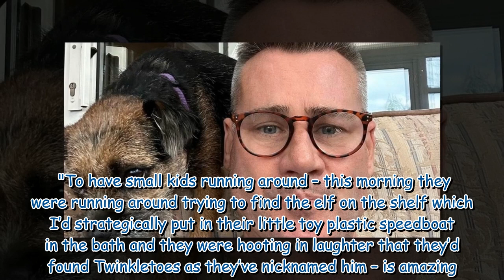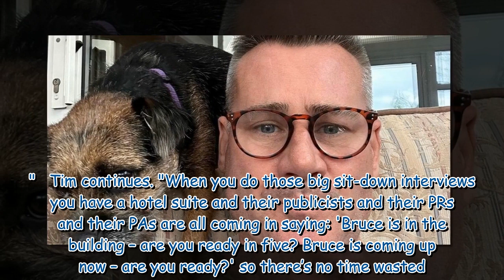Tim Vincent's surprising life from Blue Peter to Hollywood and back to UK with twin sons